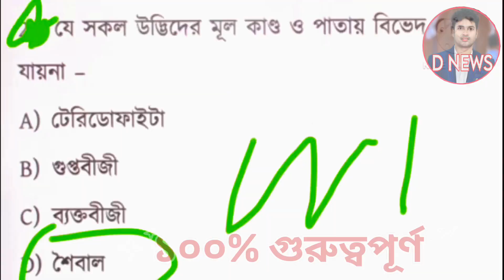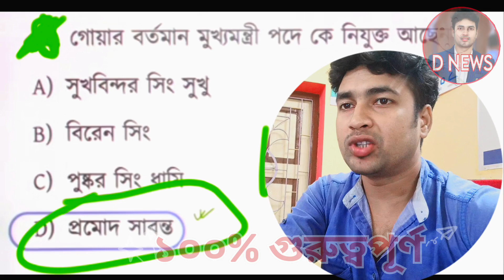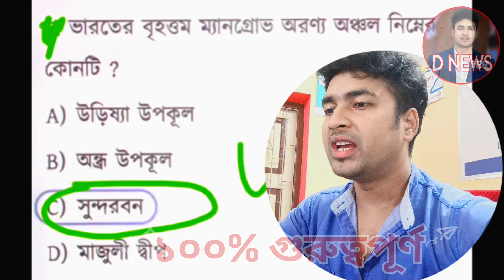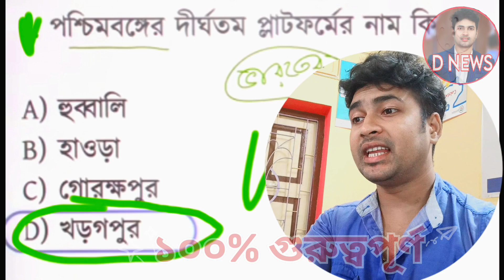WBP/KP Conse GK Class | জিকে Class | MTS/CHSL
exam Kolkata Police constable

exam preparation